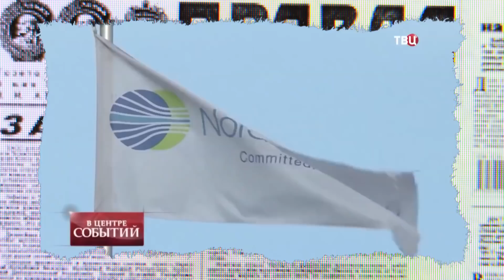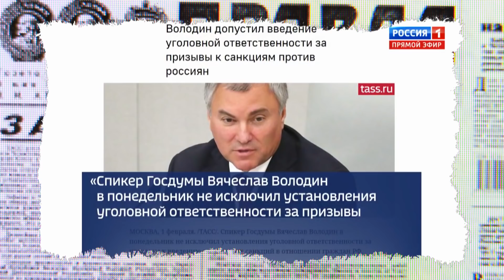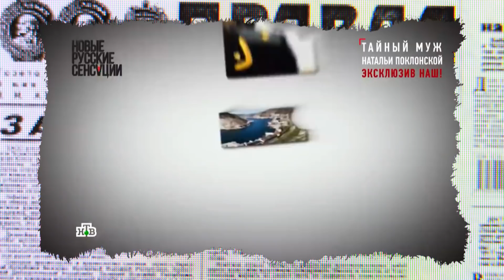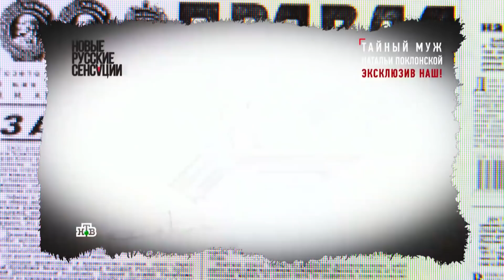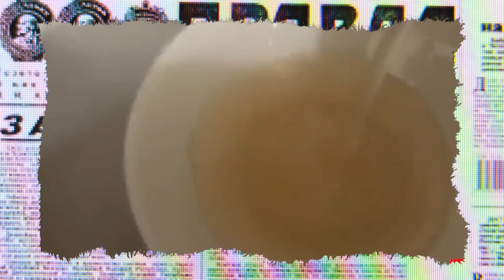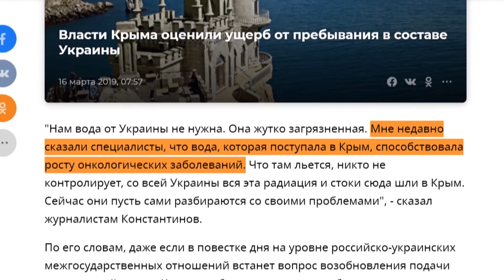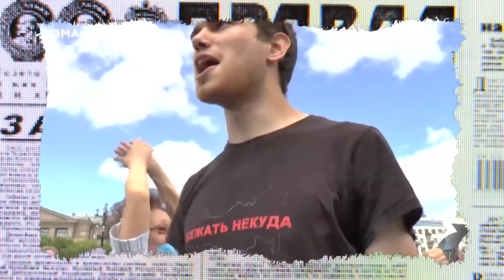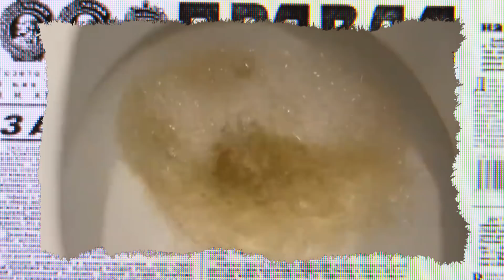Импортозамещение провалилось. Почему Кремль грозит тюрьмой за призыв к санкциям? — Антизомби на ICTV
Смотрите онлайн в новом выпуске программы Антизомби на ICTV от 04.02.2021:

Сегодня нужны санкции, а завтра за призыв к ним в тюрьму.

Сегодня Крым витрина, а завтра доказываешь жене, что триппер от воды из крана.

Почему Кремль угрожает тюрьмой за призыв к санкциям?

Россия на самом деле страшно БОИТСЯ санкций, но тщательно это скрывает.

Санкции таки уложили Россию на ЛОПАТКИ

Санкции поставили Кремль на колени? За призыв - ТЮРЬМА